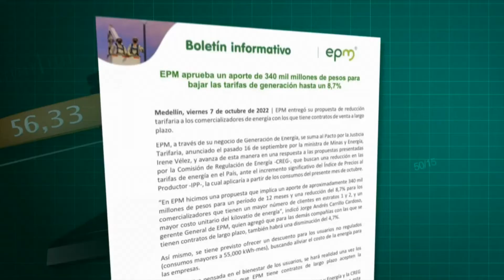Facturas de energía bajarían un 7% en noviembre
Empresas se unen en un pacto por la justicia tarifaria y facturas de energía bajarían un 7% en noviembre.